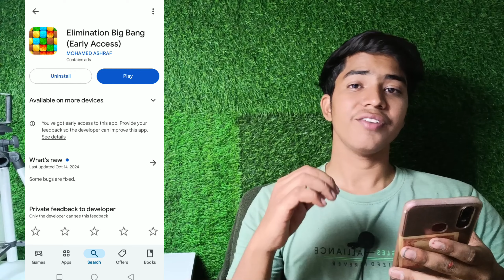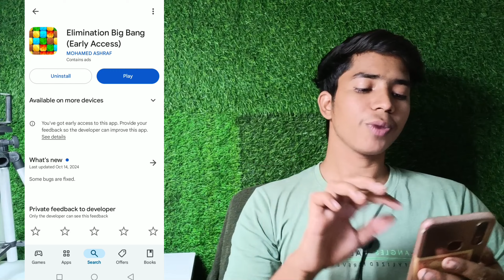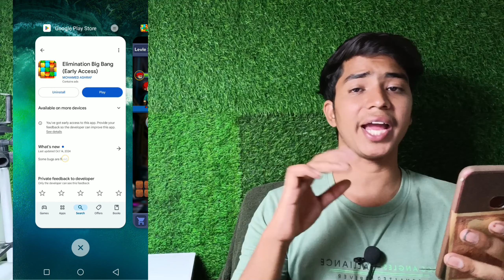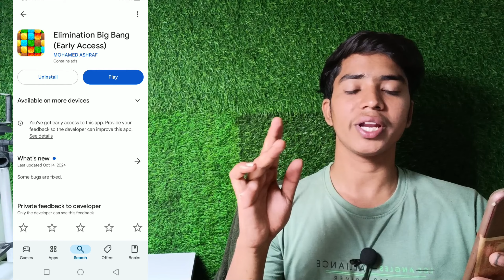Elimination big bang game withdrawal | Elimination big bang game withdrawal kese kare | Real or Fake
1.elimination big bang game withdrawal
2.elimination big bang game withdrawal kese kare
3.elimination big bang game withdrawal proof
4.elimination big bang game withdrawal
5.elimination big bang game
6.elimination big bang game kaise khele
7.elimination big bang game real or fake
8.elimination big bang game withdrawal
kese kare
9.elimination big bang real or fake
10.elimination big bang withdrawal
11.elimination big bang game withdrawal

Your queries ✅👇
1.elimination big bang game withdrawal
2.elimination big bang game withdrawal kese kare
3.elimination big bang game withdrawal proof
4.elimination big bang game withdrawal
5.elimination big bang game
6.elimination big bang game kaise khele
7.elimination big bang game real or fake
8.elimination big bang game withdrawal
kese kare
9.elimination big bang real or fake
10.elimination big bang withdrawal
11.elimination big bang game withdrawal